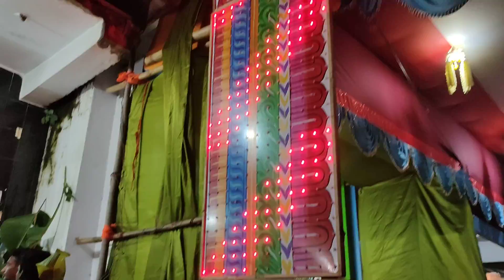Chatara Patana Kendrapara Puja Pandal During Laxmi Puja | Kendrapara, Odisha | Satya Bhanja